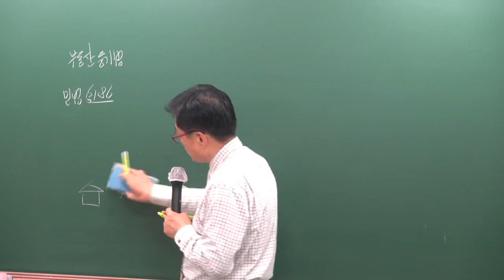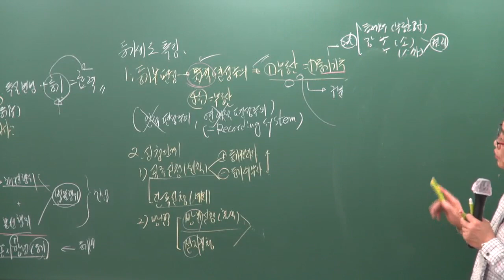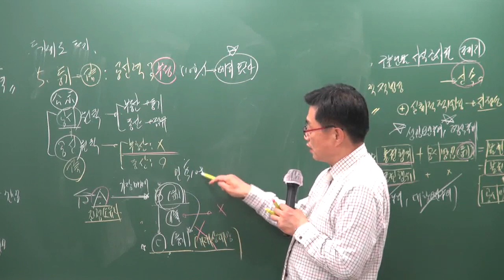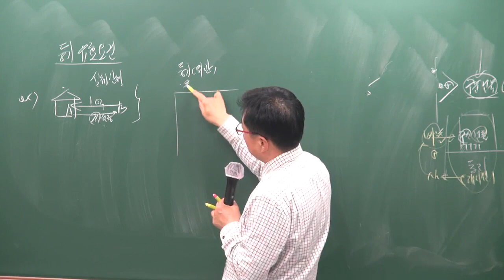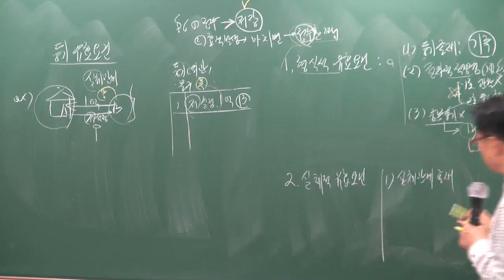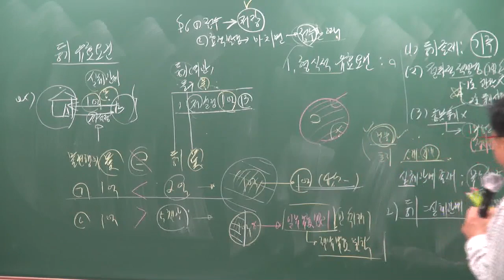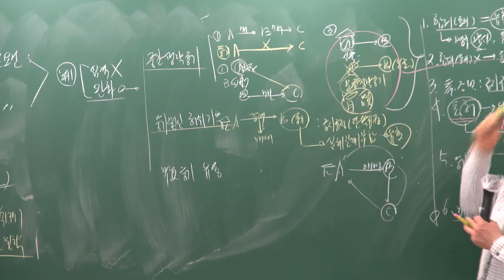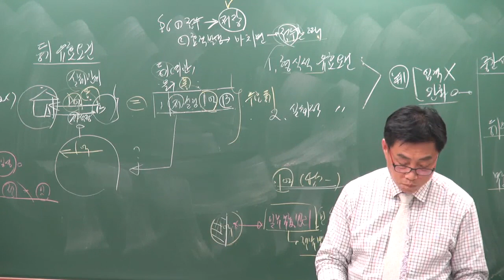[공전무] 2019년 공인중개사 부동산공시법 고급이론 3-8